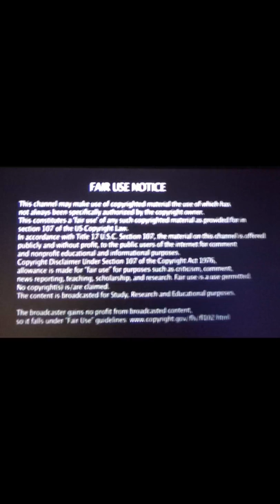Congratulations to Simon Biles & Jonathan Owens Are Now Engaged. She is Already Planning The Wedding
Allegedly. Congratulations to Simon Biles & Jonathan Owens on now in Engaged. Allegedly Already Planning The Wedding. All comments are alleged. Shade room for full article.